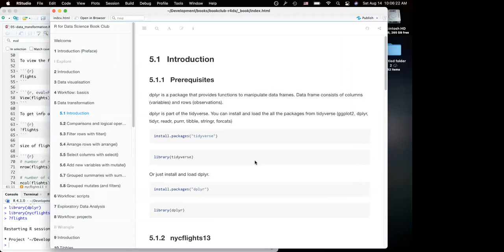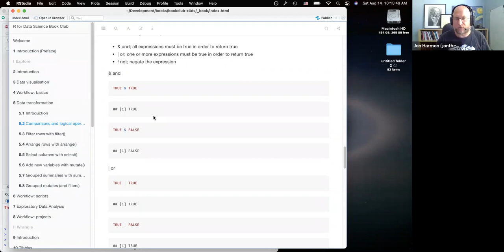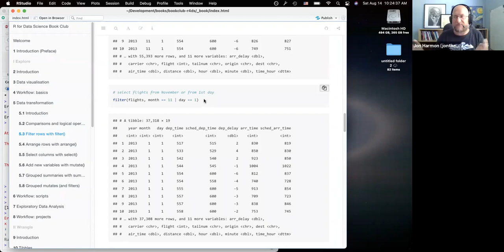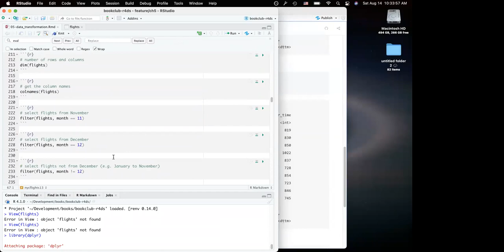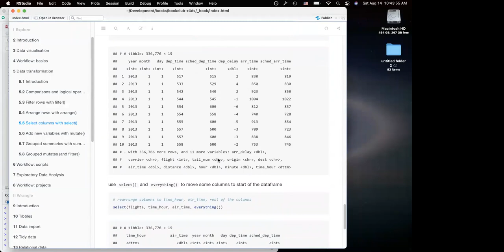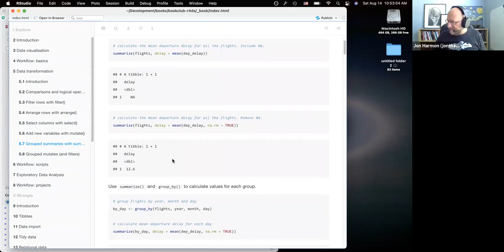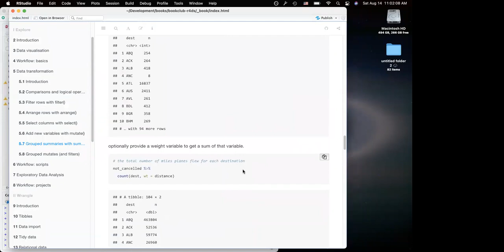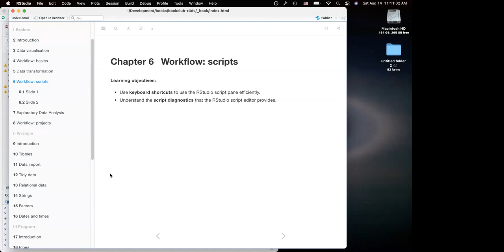R for Data Science: Data transformation (r4ds05 5)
Wai-Yin presents Chapter 5 ("Data transformation") from R for Data Science by Hadley Wickham & Garrett Grolemund on 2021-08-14, to the R4DS Book Club. Cohort 5